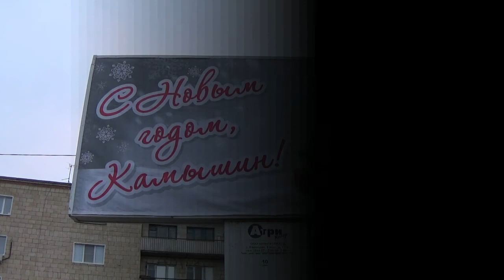Камышин. Декабрь 2020